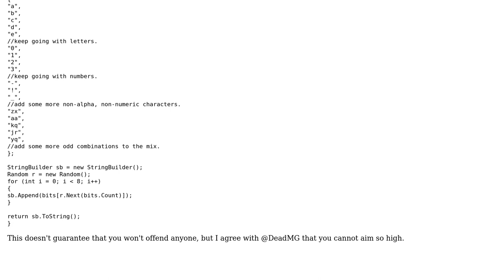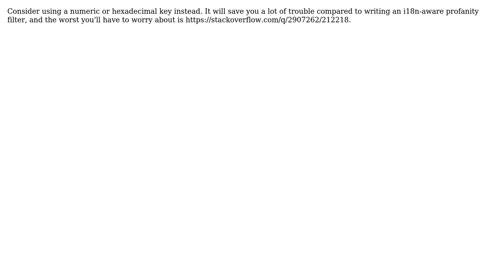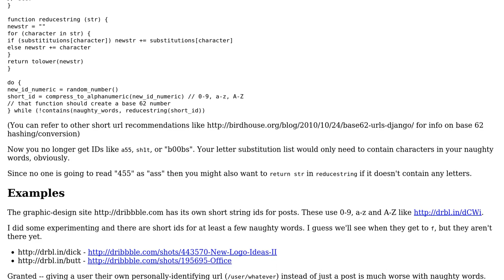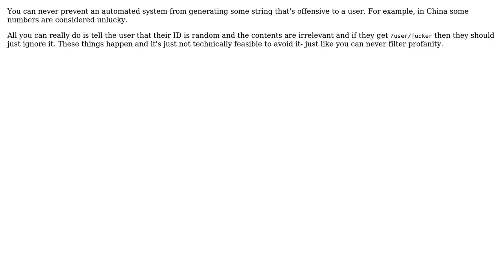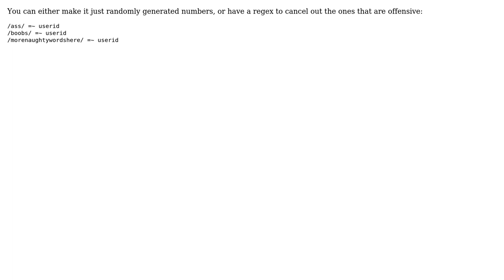Software Engineering: How to generate "language-safe" UUIDs? (7 Solutions!!)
Software Engineering: How to generate "language-safe" UUIDs?

With thanks & praise to God, and with thanks to the many people who have made this project possible! | Content (except music & images) licensed under CC BY-SA | Music | Images & others | With thanks to user Nicole user HappyDeveloper user DeadMG user David Cary user CesarGon user Caleb user Billjk and the Stack Exchange Network Trademarks are property of their respective owners. You are responsible for your own actions.